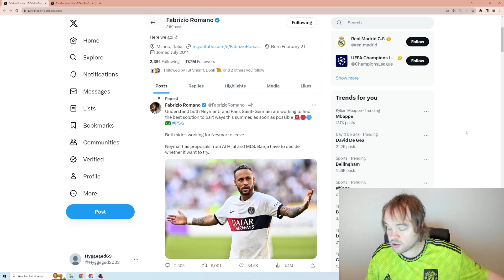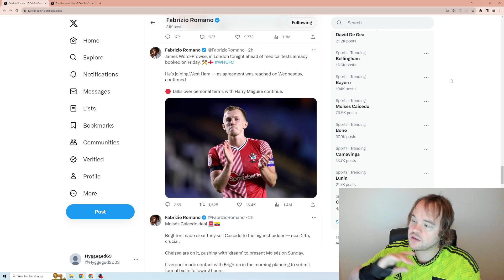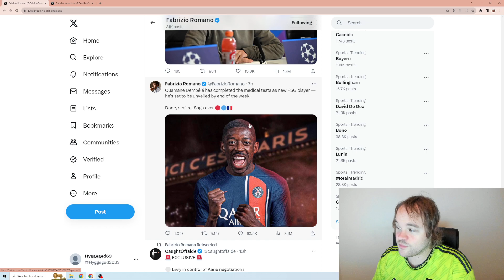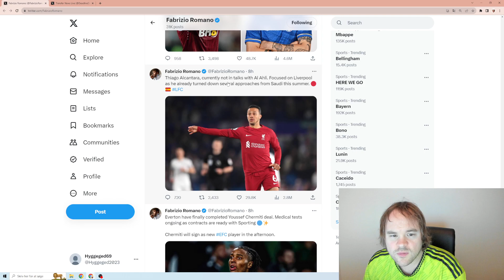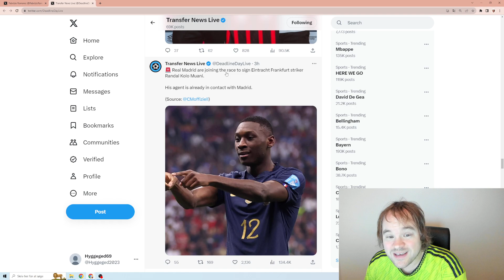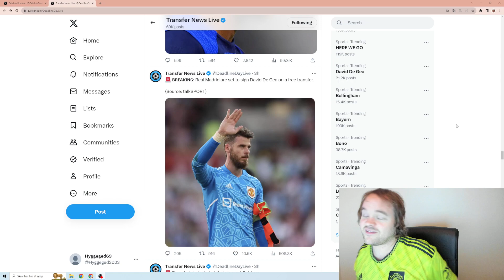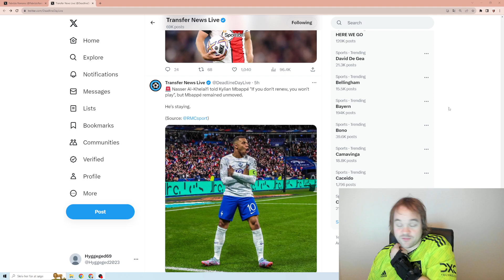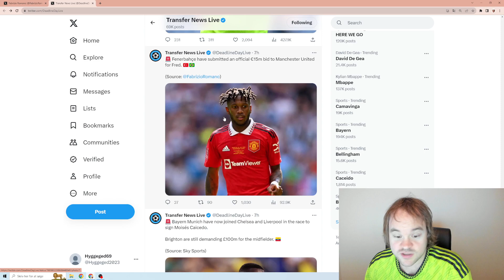GIGA REAL CHOCK . COURTOIS SKADET - DE GEA TIL REAL MADRID ?